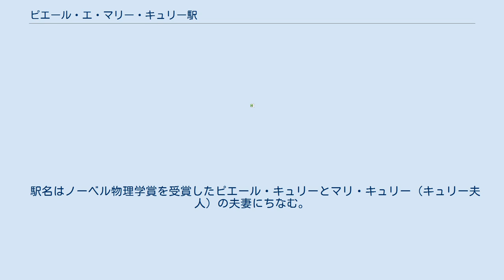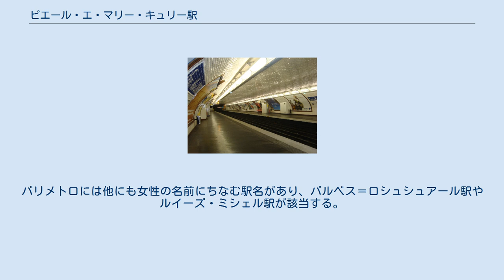ピエール・エ・マリー・キュリー駅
ピエール・キュリー
マリ・キュリー
ピエール・エ・マリー・キュリー駅（ピエール・エ・マリー・キュリーえき、仏: Pierre et Marie Curie）は、フランス・パリの南縁にあたるイヴリー＝シュル＝セーヌ（市）にある、メトロ（地下鉄）7号線（メリー・ディヴリー方面支線）の駅。
駅名はノーベル物理学賞を受賞したキュリー夫妻にちなむ。
 駅入口 right壁面に埋め込まれた駅名標 1946年5月1日、メトロ7号線がそれまでの終端駅ポルト・ディヴリー駅からメリー・ディヴリー駅まで延伸した際、その区間上に開設された。
相対式ホーム2面2線の構造を持つ。
 駅名はノーベル物理学賞を受賞したピエール・キュリーとマリ・キュリー（キュリー夫人）の夫妻にちなむ。
当初はピエール・キュリー駅として開業したが、2007年1月31日（書類上は2007年3月8日）に現行の駅名に改称された。
書類上の改称日であり3月8日はちょうど国際女性デーに該当する。
パリメトロには他にも女性の名前にちなむ駅名があり、バルベス＝ロシュシュアール駅やルイーズ・ミシェル駅が該当する。
 2011年の年間乗車人員は141万6,989人、2012年は144万4,456人。
2013年の年間乗車人員は140万4,039人で、これはパリメトロで283番目の多さである。
 パリ交通公団 (RATP) の路線バス125系統が運行されている。